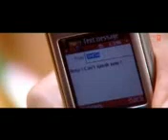9 MUJSE JO DOUR